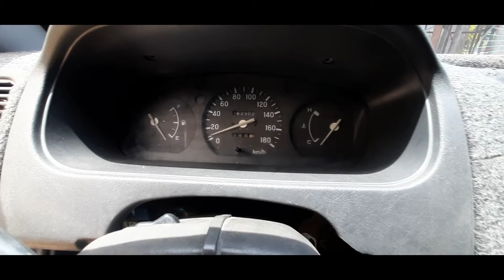Change oil Mitsubishi adventure